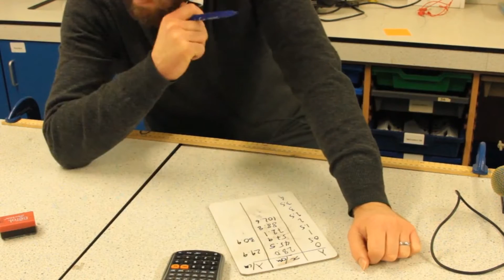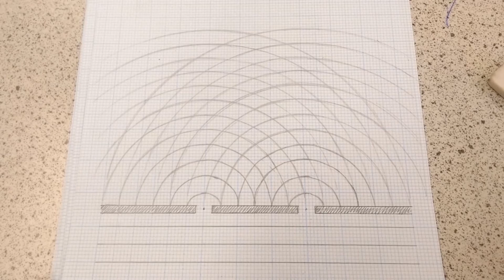Why I love Science by Gorilla Physics